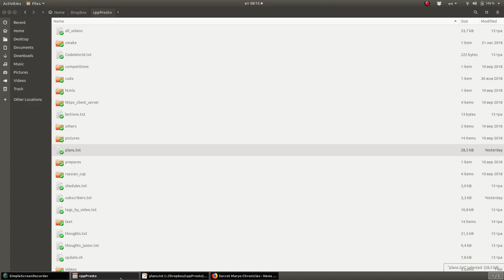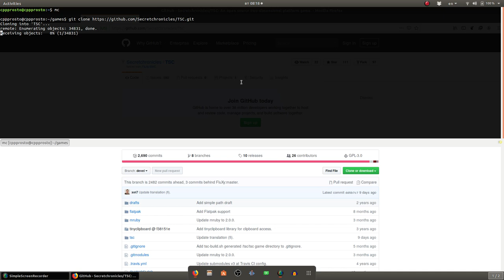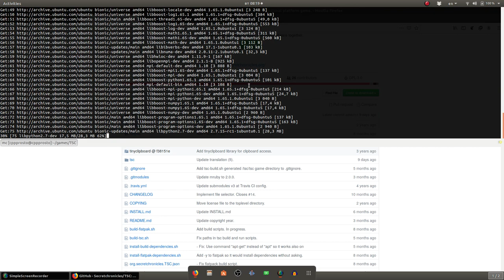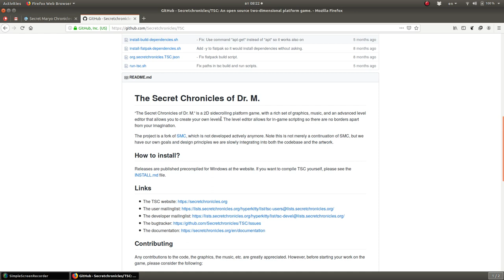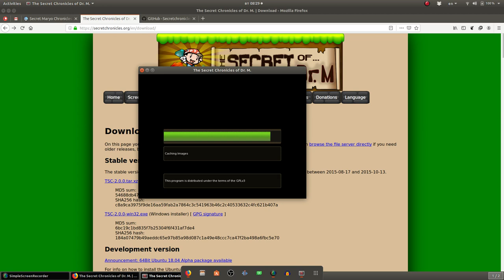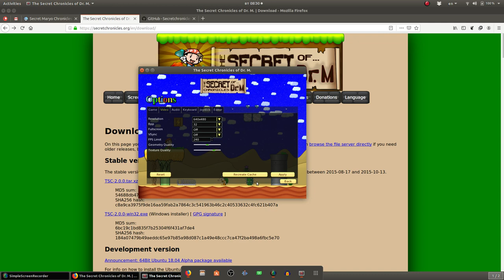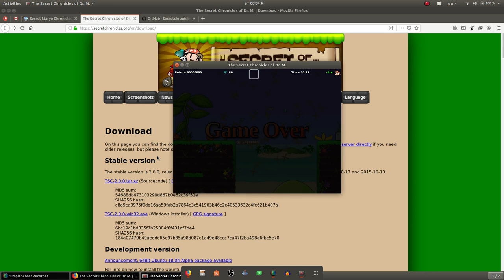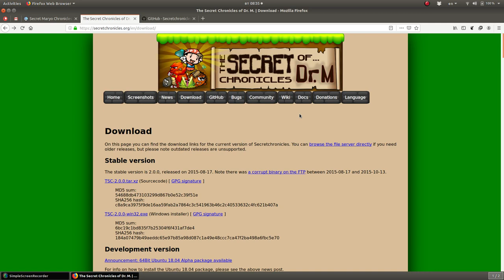Игры в линукс. Во что поиграть? Сборка и запуск Secret Chronicles of Dr. M. Open Source.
Ubuntu. Во что поиграть? Сборка и запуск Secret Chronicles of Dr. M. Open Source.